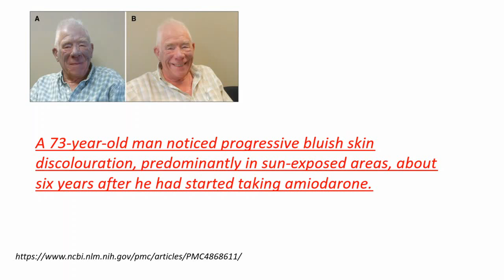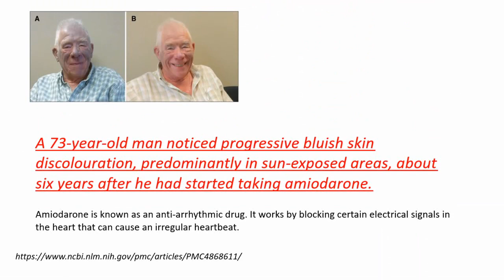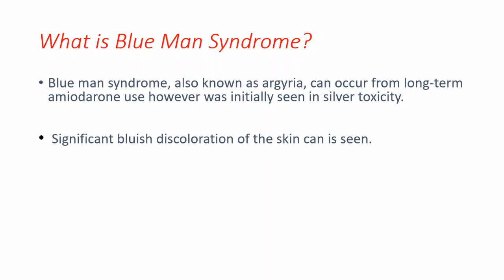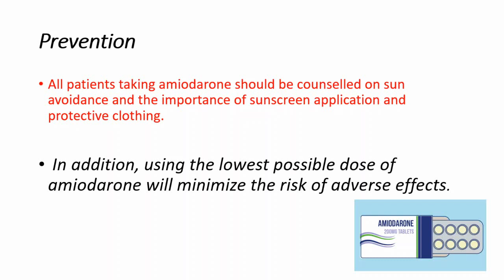BLUE MAN SYNDROME (Argyria)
What is blue man syndrome?
Blue man syndrome, also known as argyria, can occur from long-term amiodarone use however was initially seen in silver toxicity. Significant bluish discoloration of the skin can is seen. Discontinuing amiodarone therapy frequently improves the discoloration.

What causes blueman syndrome?
Blue man syndrome is thought to stem from the deposition of lysosomal membrane-bound dense bodies, similar to lipofuscin, in the dermis of patients on chronic amiodarone therapy.

What happened to the man who turned blue?
A man who turned blue after taking silver for a skin condition has died. Paul Karason, 62, suffered a heart attack before contracting pneumonia and having a severe stroke

Why does amiodarone cause blue skin?
The presence of amiodarone deposits in the skin, with or without lipofuscin, is able to induce the blue-gray hyperpigmentation.

Is blue skin possible?
Argyria is a rare skin condition that can happen if silver builds up in your body over a long time. It can turn your skin, eyes, internal organs, nails, and gums a blue-gray color, especially in areas of your body exposed to sunlight